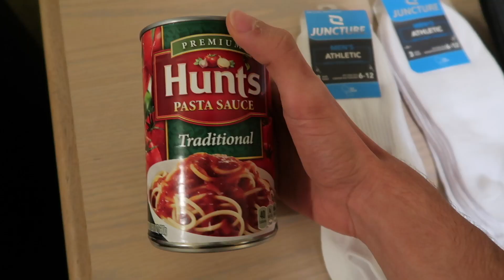GRWM TO WORK | Work and Travel EP 4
Get ready with me to go to work! A day in a life of a work and travel J-1 student working in Whitefish Montana